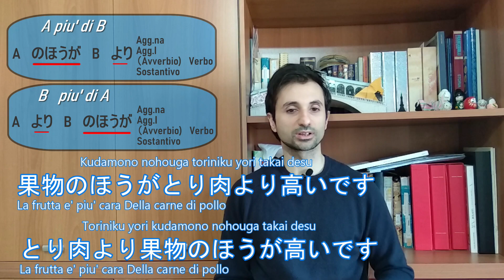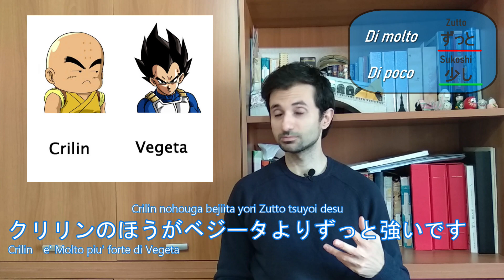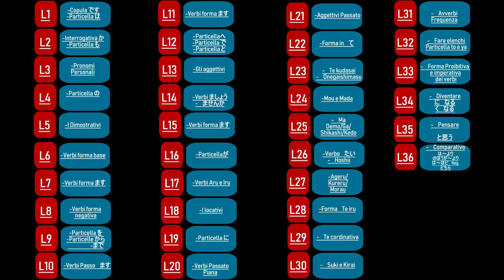Grammatica Giapponese - Comparativo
Come rendere il comparativo nella lingua giapponese
ARUsan il Giappone a 327°   (੭•̀ω•́)੭̸*✩⁺˚